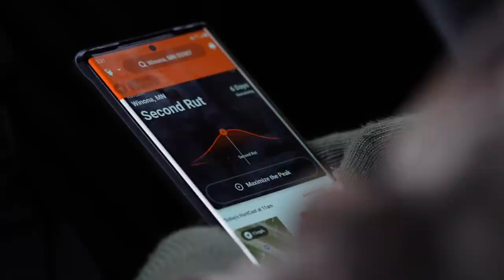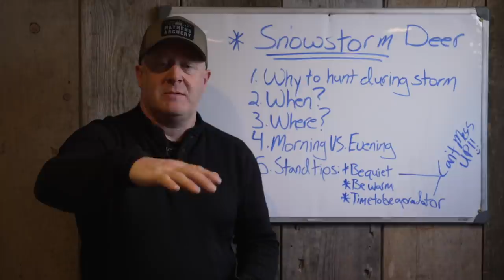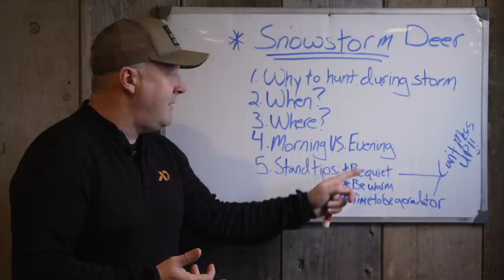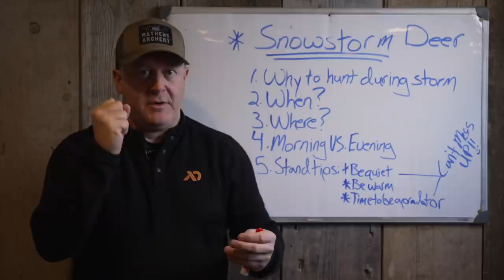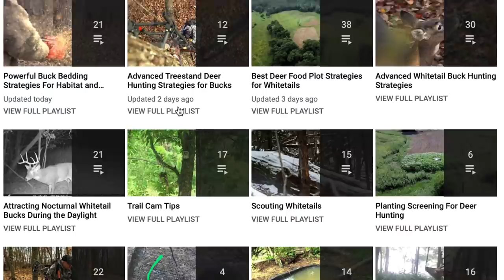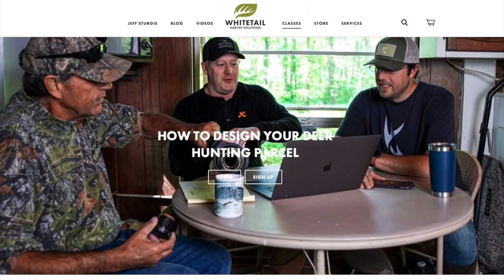Snow Storm Deer Hunting Tips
Snow is in the deer hunting forecast! Aong with cold and the level of intensity of the snow storm, you need to learn how to hunt in the snow - right now! Here are several decades proven tips for hunting deer when the conditions turn full of snow and brutally cold.

If you want to up your entire whitetail game, make sure to check out my lineup of whitetail strategy web classes:

When you head to the woods in the snow, make sure that you are following my weather based hunt predictions every time you head to the woods. Check out HuntCast, at: